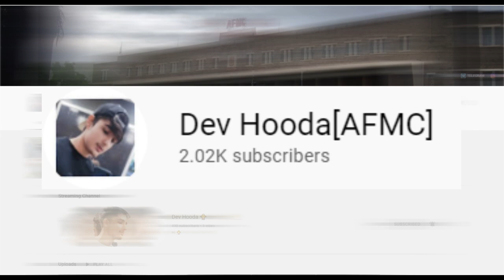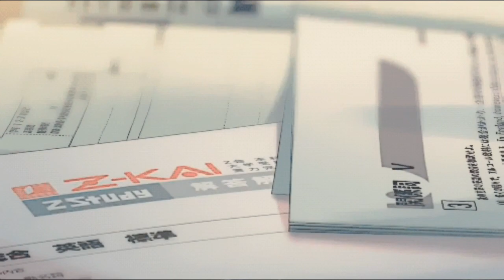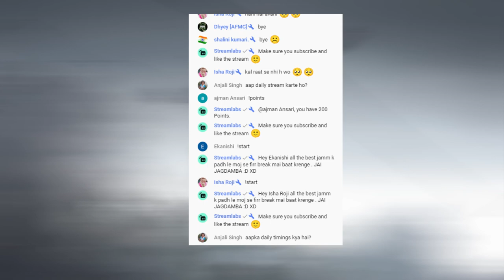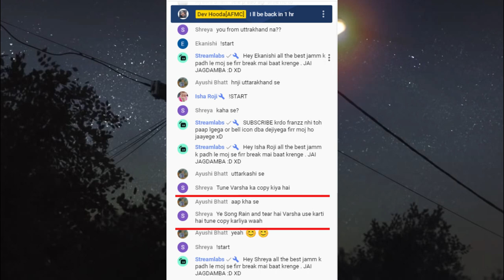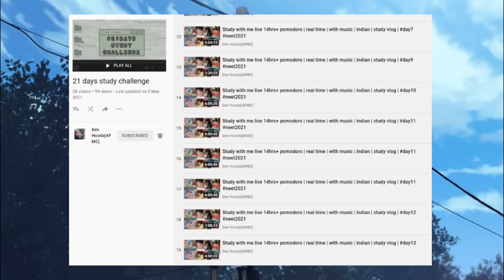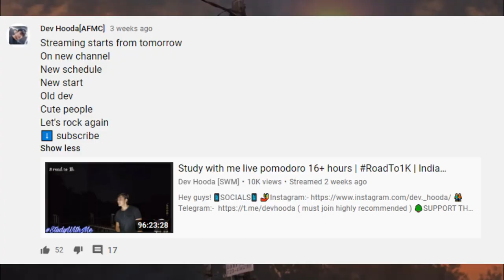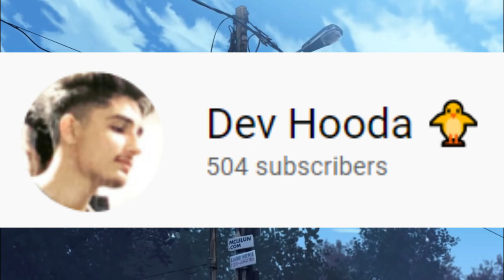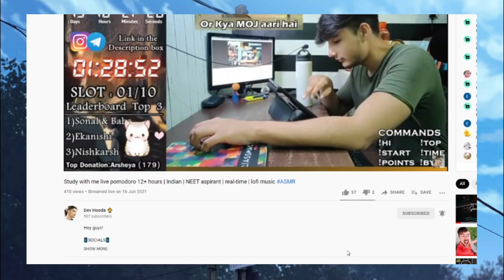My NEET Failure Story😣 | From 350 to 650+ | Storytime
hi, cutest people

I'm NEET aspirant  I'm here recording my journey as a neet aspirants
NEET 2020 was my first attempt
I SCORED 508 in neet 2020
I live in HARYANA
ROHTAK

"some important tips and guidance"

1.Low targets
You should have a strong belief that you are going to be a topper. Always aim higher than your reach.

2.Physics phobia
I am pretty much sure that most Medical students have this phobia but trust me when your concepts are clear and you practice alot of questions , physics will seem like a piece of cake to you.

3.Low school attendence
These days more than 90% of the students are going to dummy classess ..it makes a student think that if he/she will go to school, then they will lag behind. But school teachers are the only ones who will always be willing to help you more than any coaching teacher. No matter if you have already read the chapter in coaching classes but there will always be something about that chapter which you don't know. Attending more and more classes will only help you to retain more.

4.Studying Useless books apart from NCERT.
When a student goes to coaching, they see everyone studying from coaching modules and heavy books and even the coaching tests are based on their own notes. Ignoring NCERT is the biggest sin a student can make while preparing for NEET. NCERT's of physics and chemistry are equally good and sometimes direct questions from back exercises are asked in NEET. You can study your coaching modules once you are thorough with NCERT'S.

5.Low self confidence
There will be alot of times when you will score poor marks but your reaction to it will differentiate you from the rest of the students. Don't waste time weeping about your poor performance and move on. Pledge to yourself that you will not repeat the same mistake again. Afterall life is 10% what happens to us and 90% how you react to it.

6.Backups
NEVER EVER THINK ABOUT BACKUPS while preparing for this test. If you think that it's okay if i will fail, i will do bsc or being a doctor is not the end of life and i will do something else if i fail in this test, then please don't give this test. You are already giving excuses and indirectly trying to say that i am not capable enough to clear this test. Having a backup will only hinder you from reaching your goals.

7.Droppers always succeed. Let me tell you the harsh reality my friend, less than 1% of droppers clear this test mostly those who had lost a seat by a whisker ( there can be very few exceptions though) . More or less you will eventually feel bored of studying the same books again and again. Most importantly seeing your friends ahead than you partying, enjoying makes it very very difficult to concentrate. You will start will full enthusiasm but eventually it will begin to fade away . You have to really work hard to keep yourself motivated.

8.Social networking websites.
STAY AWAY FROM SOCIAL MEDIA.
Most important reason is that you will envy your friends having a luxurious life and you end up cursing yourself that you should havd choosen a different field. You can use WhatsApp because you can share notes and doubts with your friends there but Facebook, twitter etc is a big NO.

9.Sleep and hardwork.
In a drop year you have 8–10 months to cover up a 2 year syllabus so you have to prepare very smartly to revise each and every chapter with LOTS of practice. Practice practice practice as much as you can. Also don't compromise your sleep as you will not retain the information if you do not sleep well.

10.Procrastinating
Don't leave anything for later and if you have this misconception that you can cover whole syllabus in the last 2 months by studying 12hours a day, then you need to come out of your dream world. It is a slow process and every day counts in your preparation which you will realize later when you have very less time left. Studying everyday for 6–8 hours is more than enough. But remember don't study hard, study smart.

neet failure stories,
neet failure,
neet failure to success story,
neet failure motivation,
neet failure students,
neet failure to success